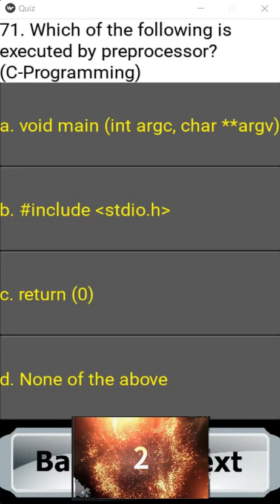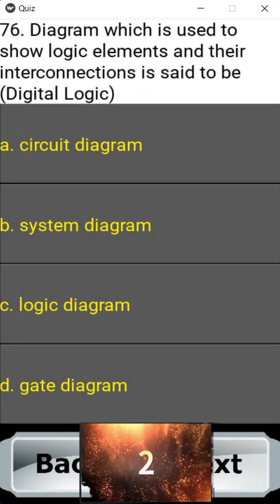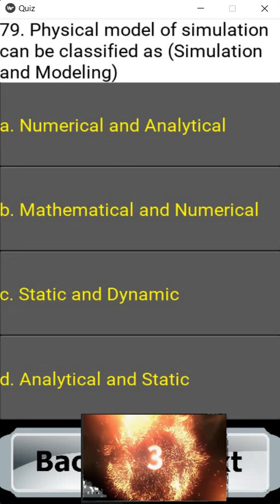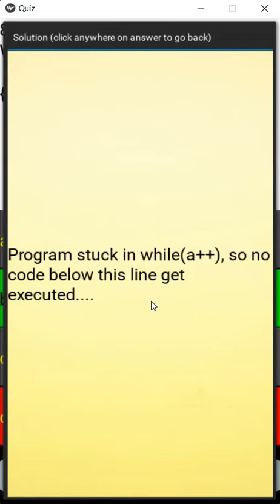Quiz Episode-8 | For IT Students [Entrance Preparation]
Step 2: Then click on this link to get code:
(No code available)